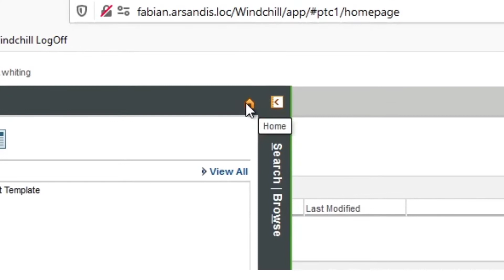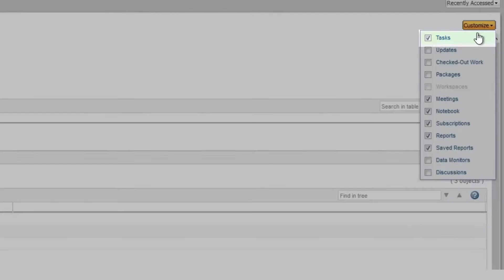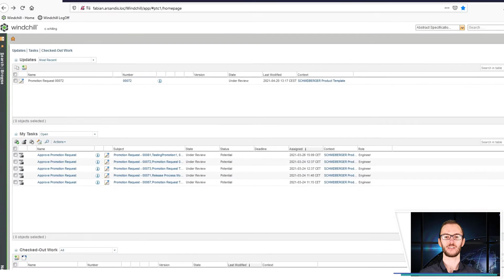The Windchill Homepage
Windchill contains an immense pool of information, which is shared across teams and departments.
A good way to start when connecting to Windchill is to check your dashboard, and the location of this dashboard is your home page.
Check how to display information, crucial to your job, in a useful way.